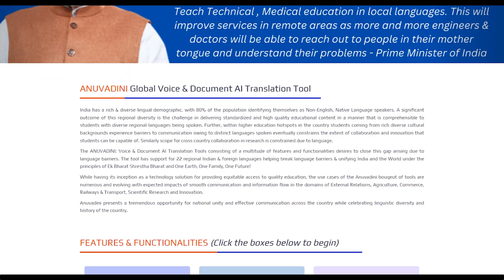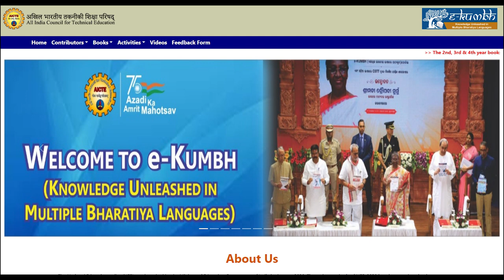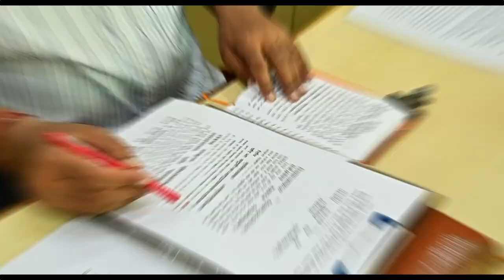Promoting ease of learning through books in regional languages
The New Education Policy, 2020 under PM Modi has always envisaged to promote a vernacular medium of education. The launching of books in various languages will promote the ease of learning for all.